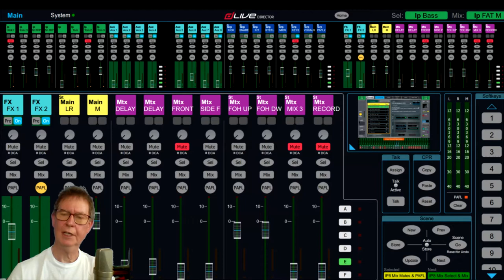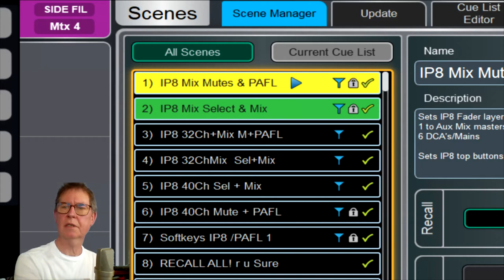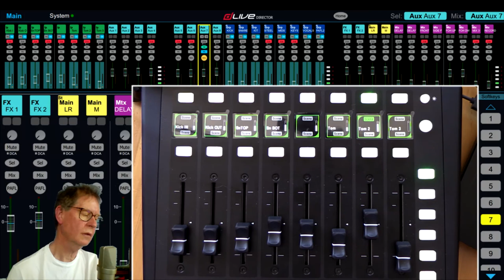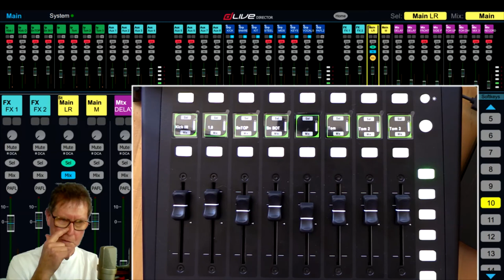Allen & Heath IP8 - Advanced Custom set up for Dlive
Demo of Richard Howey's custom IP8 controller configuration for Dlive digital mixers.
Control inputs, Aux's, Groups, FX, Matrices, and masters PLUS Sends on Faders for 8 aux and 8 Fx all from a single A&H IP8 controller.